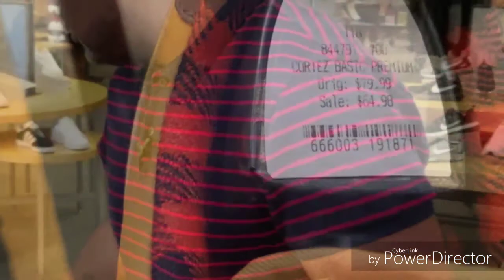Sneaker Hunting at the Dead Mall "Gwinnett Place Mall"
The Culture checks out the Air Jordan V "Cement" release and go hunting for other jewels at the worst mall ever in the ATL.